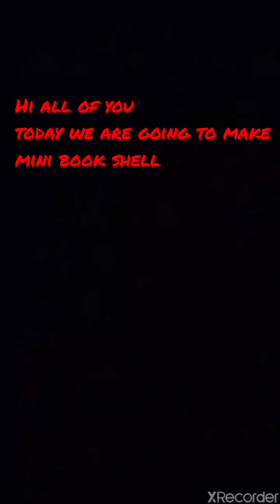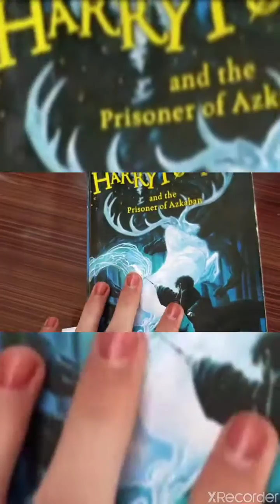Mini book sheel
1)Paper
2)Glue
3)Scesser
4)Decorative material